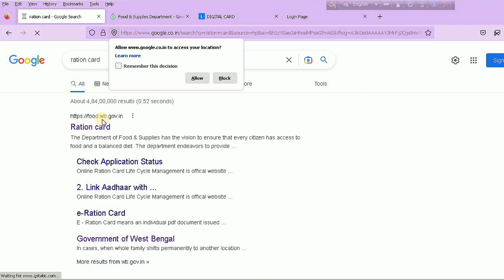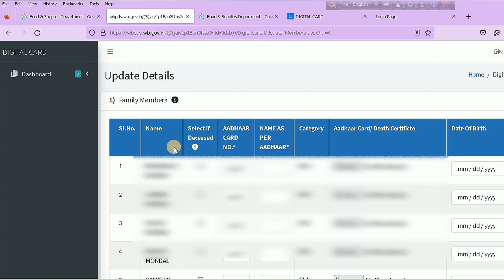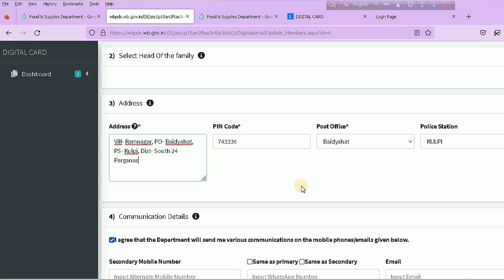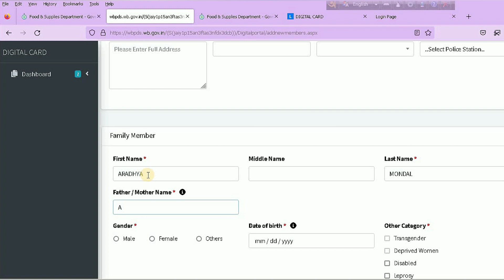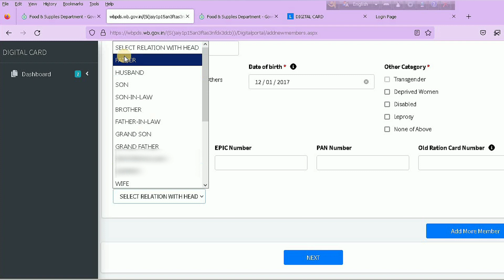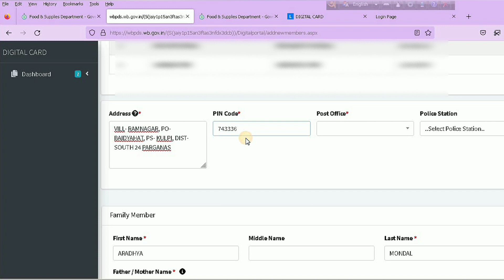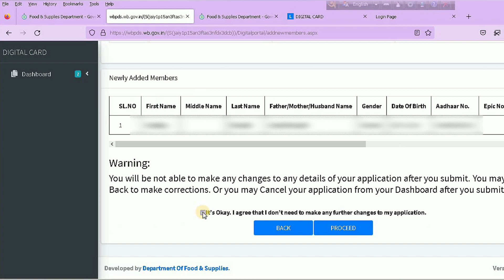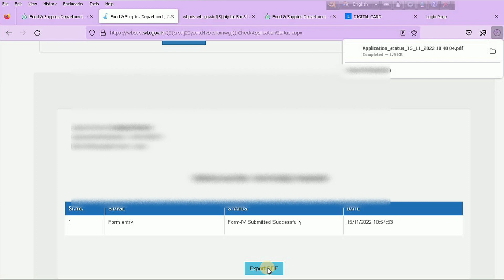শিশুর নতুন রেশন কার্ডের জন্য অনলাইন আবেদন করুন | Apply for New Ration Card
আপনার শিশুর নতুন রেশন কার্ডের জন্য অনলাইন আবেদন করুন।
Apply for New Ration Card. 4No Form Fill Up for New Ration Card

নমস্কার বন্ধুরা, গোল্ডেন টিপস অফিসিয়াল -এ  আপনাদের স্বাগতম জানাই। আজ আমি দেখাবো কিভাবে আপনারা নিজেরাই মোবাইলের মাধ্যমে আপনার শিশুর নতুন রেশন কার্ডের জন্য অনলাইন আবেদন করুন করবে। কিভাবে 4 no ফর্ম ভরবেন।  কি কি প্রয়োজন। স্টেপ বাই স্টেপ আপনাদের দেখাবো ও আমার ভিডিওতে বিস্তারিত আলোচনা করেছি।  কোনো রকম সমস্যা হলে কমেন্ট করে জানাতে পারেন।  সমাধান করার চেষ্টা করবো।
 আপনার দিন গুলো ভালো কাটুক এই কামনা করি, দেখা হবে পরের হেল্পফুল ভিডিওতে।  জয় হিন্দ। বন্দে মাতরম

GOLDEN TIPS Official

আপনাদের দরকারি কিছু ভিডিও দেখতে পারেন